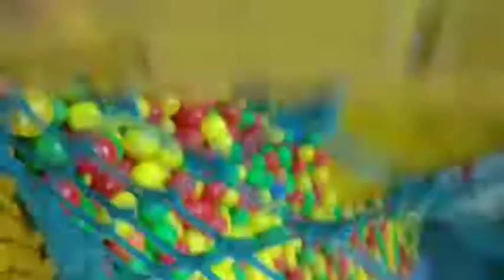Joyful evening for Sammu at Prasads Imax